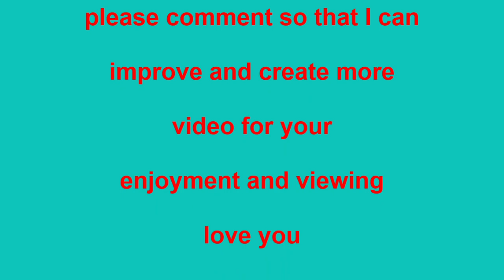relax with creator's beauties for an hour Gerard Esther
Relax with the creator's beauties for an hour
Gerard Esther
Cooking man

Audio contributed by courtesy of composer Liborio Conti
Video/photo contributed by courtesy of pexel.com
YouTube Premium offers uninterrupted music, ad-free videos, and more